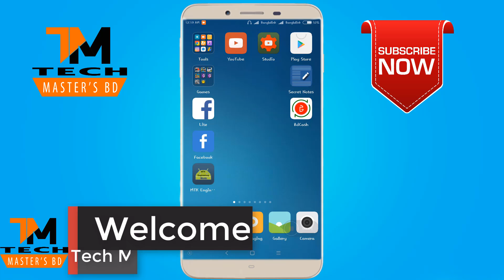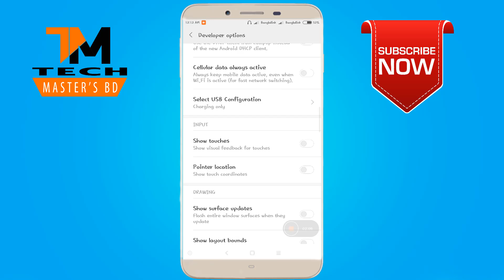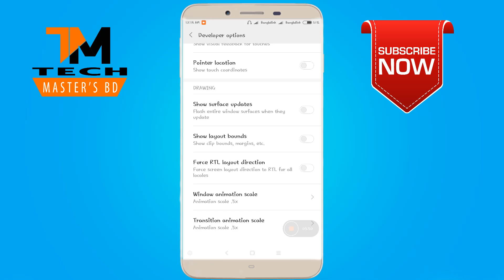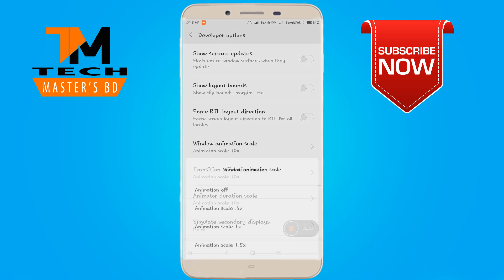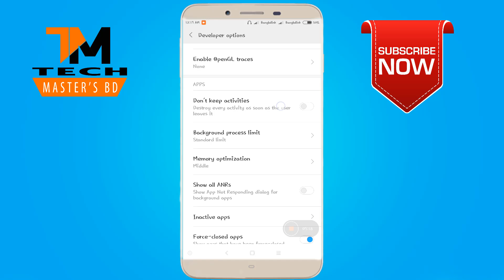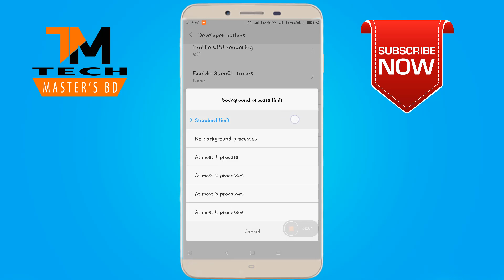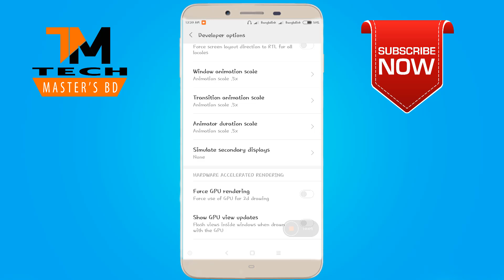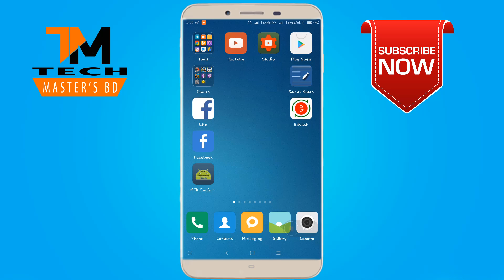Android মোবাইলের ৭টি গোপন সেটিং দেখে নিন || Top 7 Hidden Setting Of Android Mobile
HI I Am Saedul Islam Rakib.

Today I Am Going To Showing You Top 7 Hidden Setting Of Android Mobile.

       ★★ Personal Information ★★

                 ★★Keywords★★

Tech Master's BD
Tech
Tech Master's
Free Internet